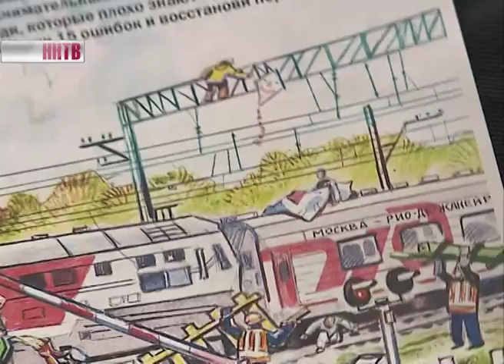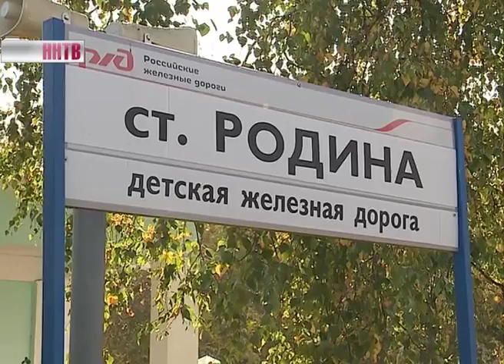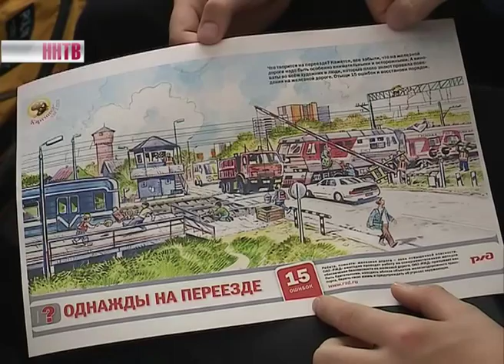Безопасная железная дорога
Как обезопасить себя на железной дороге? Казалось бы элементарные вещи поведения объясняют по всей стране в рамках месячника "Безопасная железная дорога". С начала года только в нашей области на дороге пострадало 7 детей, а 57 травмированы электротоком. Лучшее место для агит-работы - Детская железная дорога. Сегодня там собрали школьников, где убедительно рассказали и показали что можно, а что нельзя.